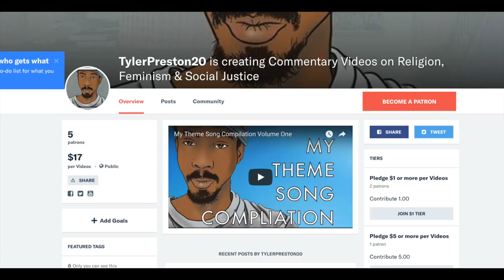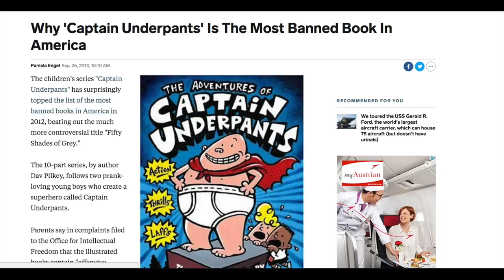REVIEW: The Epic Tales of Captain Underpants